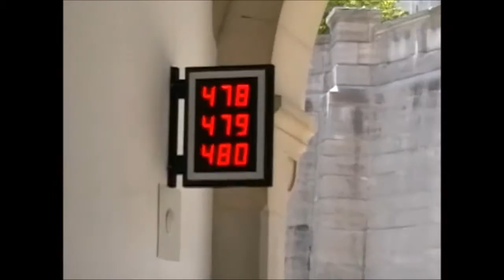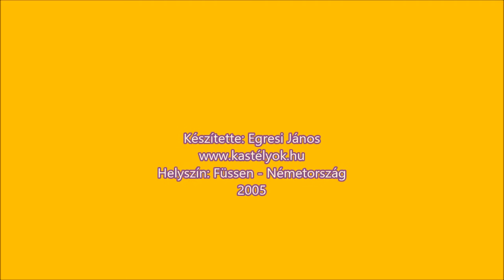Füssen, Neuschwanstein 2005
Neuschwanstein kastély, Füssen, Németország